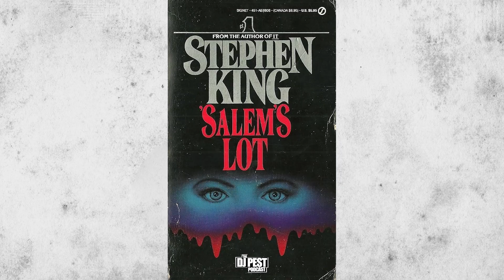Salem's Lot (2024): My Reaction and Review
Salem's Lot: A Modern Vampire Tale - My Reaction and Review

Get ready for a chilling dive into the world of vampires! In this video, I share my thoughts on the 2023 adaptation of Salem's Lot, based on Stephen King's classic novel.

From the atmospheric scares to the performances, I'll break down everything you need to know about this modern take on a timeless horror tale.

Key Points:

A fresh take on a classic vampire story
Exploring themes of fear, isolation, and the darkness within
Easter eggs for Stephen King fans
Comparison to the 1979 miniseries
Critical reception and reviews
Don't miss my in-depth analysis and honest opinion on this chilling horror film.